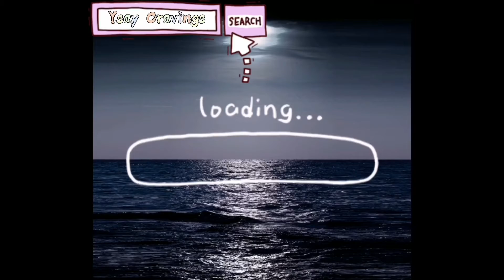how to use leca balls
showing you how i use my leca balls